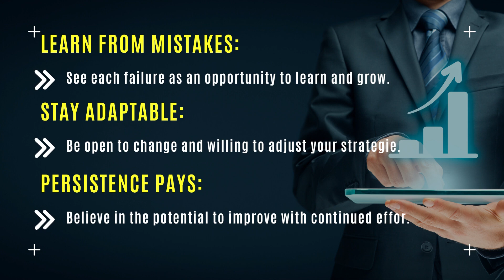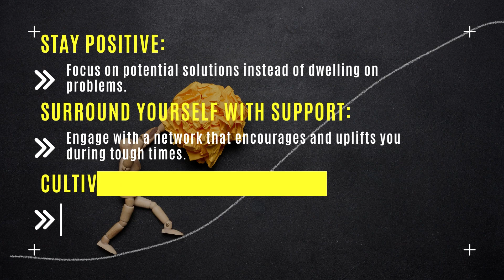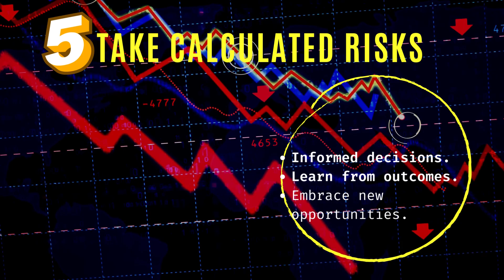5 Ways to Turn Failure into Success: You should Know!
In this video, discover how to harness your setbacks and mold them into powerful comebacks with our top 5 transformative tips."

Key Points:
  - Embrace a growth mindset.
  - Reflect on mistakes.
  - Set clear, achievable goals.
  - Strengthen your resilience.
  - Take informed risks.